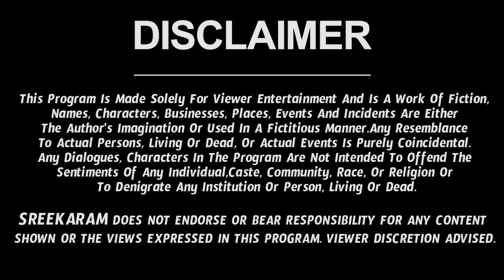సంపాదించిన ధనం ఇలా ఖర్చు పెడితే మీ ధనం రెట్టింపు అవుతుంది | Rama Devi Astrologer | Sreekaram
Watch lakshmi devi ravalante em cheyali telugu. Check out Rama Devi Astrologer videos in Sreekaram Channel.

lakshmidevi daridram ramadevi sreekaram ramadevi astrology లక్ష్మీ దేవి రావాలంటే ఏం చేయాలి? horoscope vedic astrology దరిద్రం